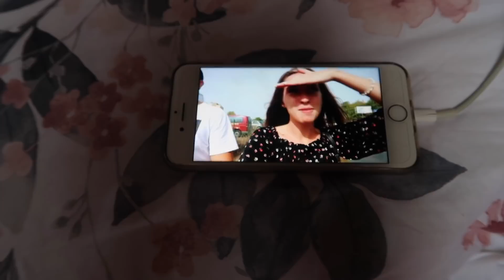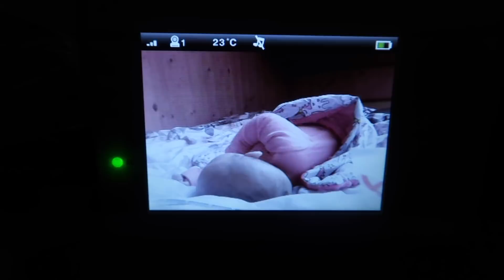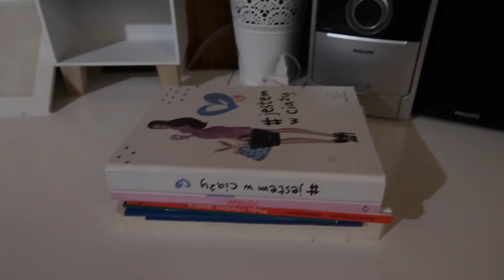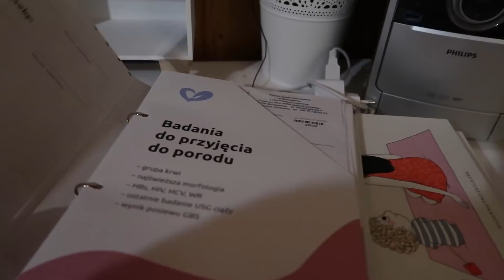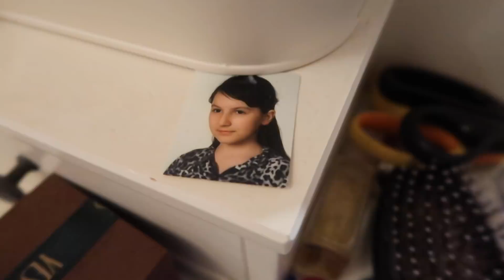VLOG | Wielkie porządki | Jaś w przedszkolu!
kod na health box -10%: HEALTHBOX6